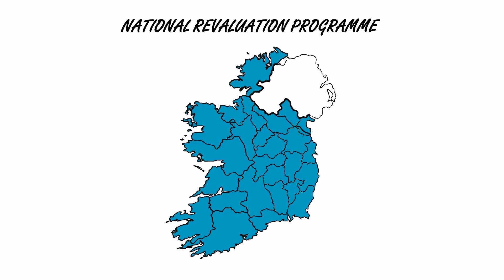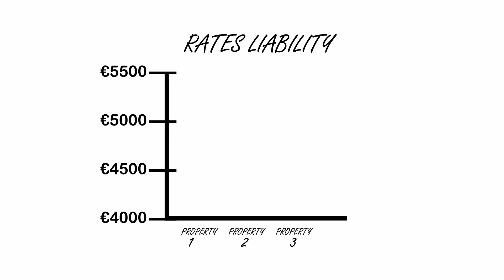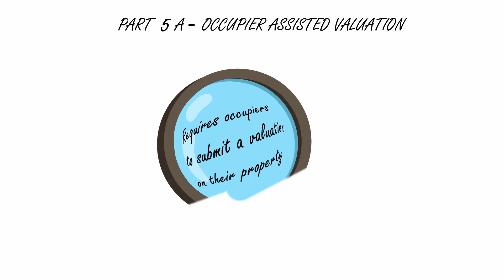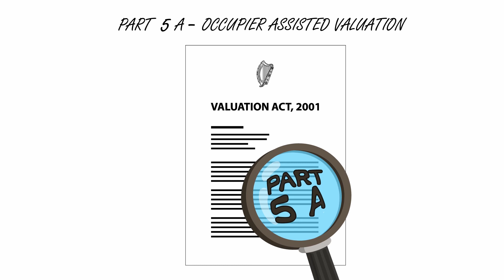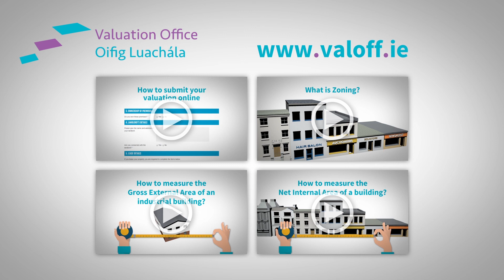Valuation Office Introduction